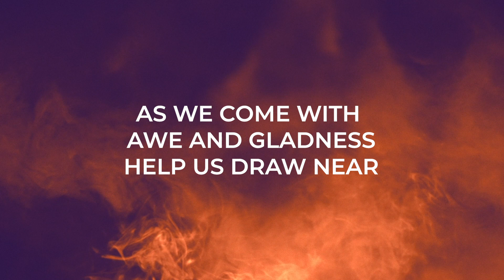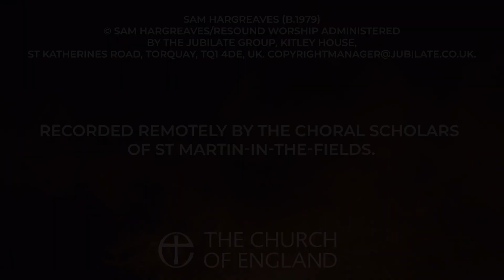Jesus, lead us to the Father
'Jesus, lead us to the Father' was written by Sam Hargreaves.
It is performed here by the choral scholars of St Martin-in-the-Fields.